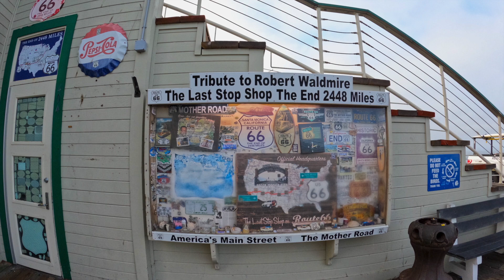SANTA MONICA PIER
From Wikipedia:
The Santa Monica Pier is a large pier at the foot of Colorado Avenue in Santa Monica, California, United States. It contains a small amusement park, concession stands, and areas for views and fishing.[2][3] The pier is part of the greater Santa Monica Mountains National Recreation Area.